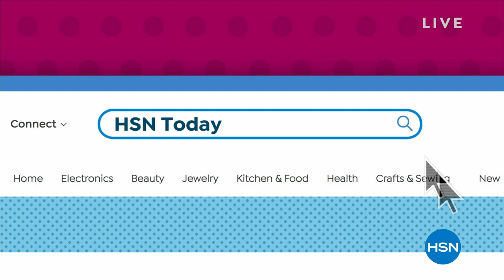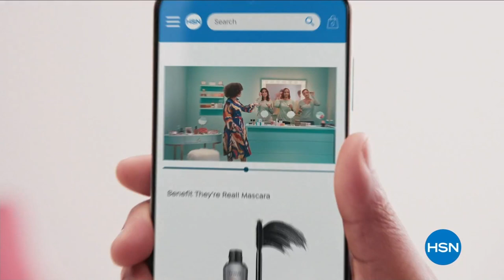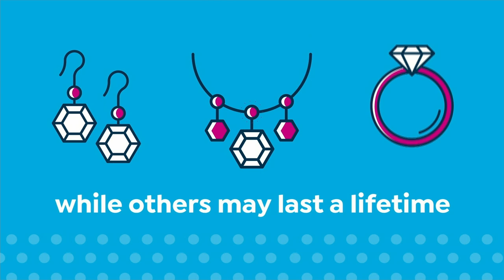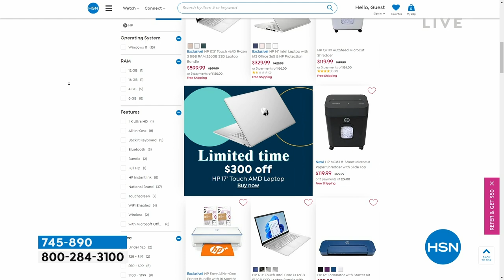HSN | HSN Today with Tina & Ty 03.09.2023 - 08 AM